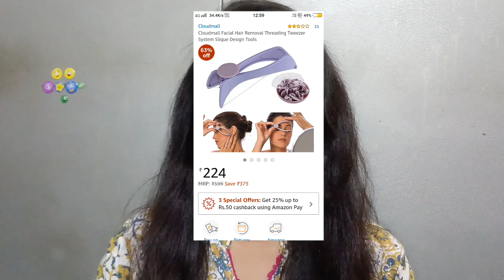Amazon haul under Rs 250 | online shopping in India | online makeup worth buying or not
Hello guys..
This video is all about online shopping in India. Is it worth buying or not?

Share your valuable information in the comment box so that everyone of us will be able to gain the knowledge.

Share your experience with me by messaging or uploading your story on instagram . Don't forget to tag me.

Buy the products from here :

Spread love spread positivity.
Do not copy the content.
Not a paid video.

Hope so you liked d video!!

Keep supporting..